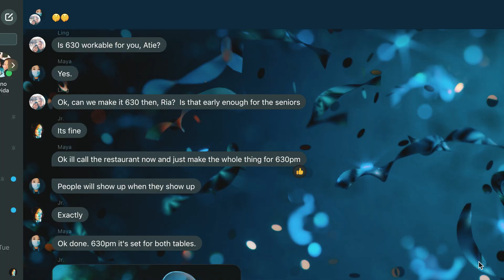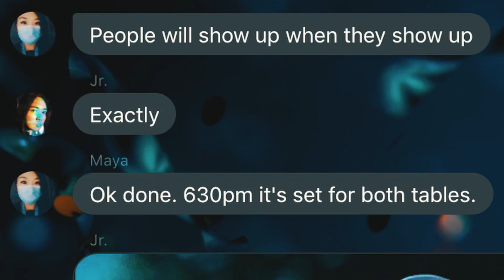We Didn't Tell Our Families... | Montréal, Canada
You may have noticed in last weeks video that with the exception of Ling's sister, NOBODY was there to welcome us at the airport!

Despite being away from home for nearly 4 YEARS, there were no family members crying tears of joy, waving 'Welcome Home' banners, hugs all around, NOTHING! So what's going on???

Additional footage: Josee Ria Tuvida